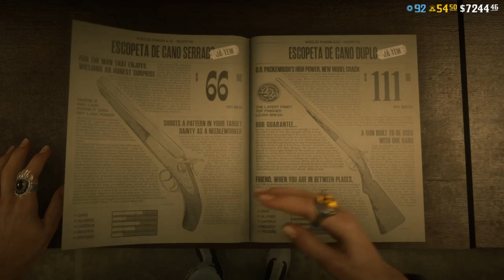ATUALIZAÇÃO SEMANAL EM RED DEAD 2 ONLINE